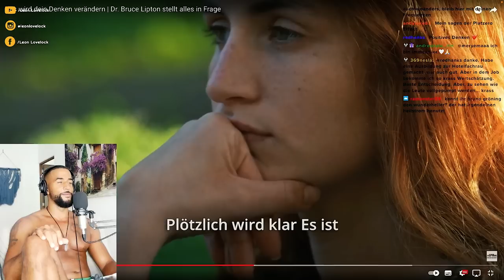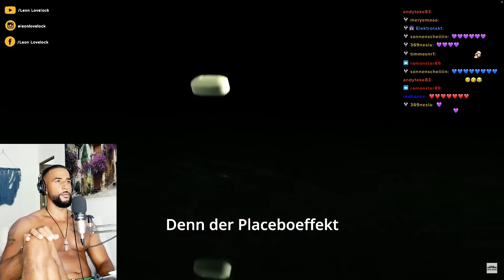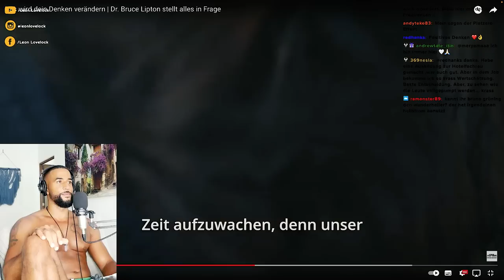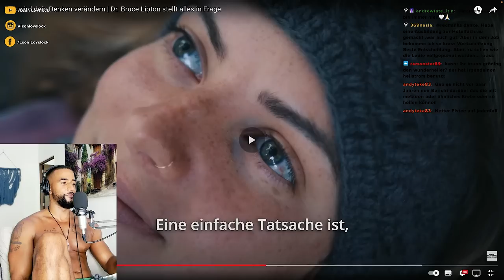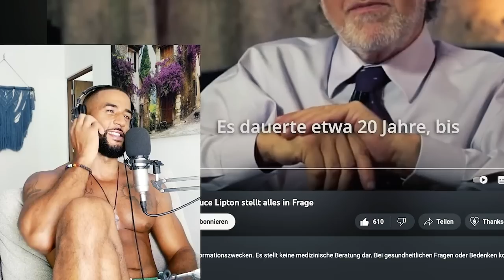WARUM WIRD UNS DAS VERSCHWIEGEN!? 🤯🧠 [DOKU] REACTION - Leon Lovelock